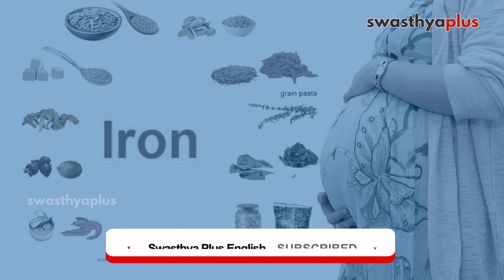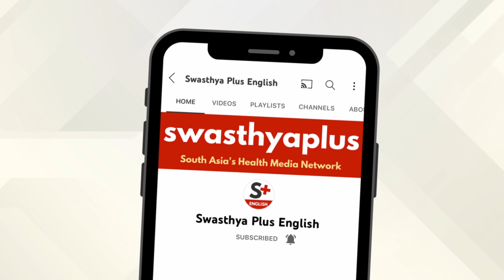Diet for Lactating Mother | Bindu Khanna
Lactating mothers should keep a healthy diet as it may affect the newborn baby during breastfeeding. The ideal diet of a breastfeeding woman is not that different from a healthy diet at any stage of life. A right proportion of each nutrient is required. What is the ideal diet for a lactating mother? Let us know from Bindu Khanna, a Nutritionist.

What are the symptoms of a weak diet in Lactating Mothers? (0:00)
Which nutrients are important for a Lactating Mother? (1:42)
What types of food improve the nutrition in the milk? (3:07)
What food should be avoided? (3:53)
What quantity of food should she consume per day? (6:29)
What foods do you have as a vegetarian? (7:37)